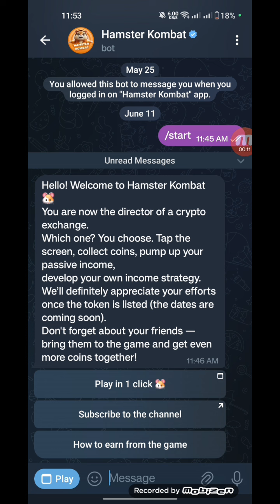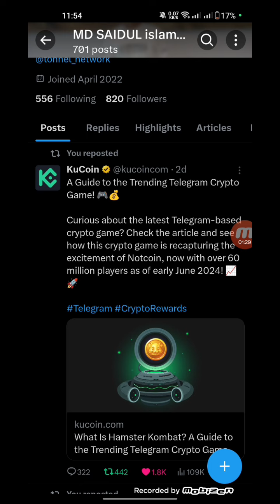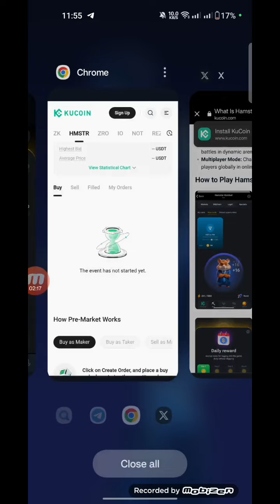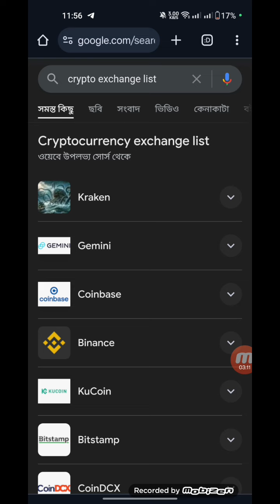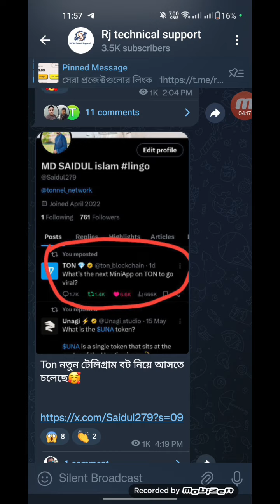Hamster Good news || Hamster List on kucoine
Certainly! Here are some YouTube tags for
1.
2.
3.
4.
5.
6.
7.
8.
9.
10.
Sure, here are some YouTube video tags for a video about the upcoming Satoshi Core mining app's new airdrop:

1.
2.
3.
4.
5.
6.
7.
8.
9.